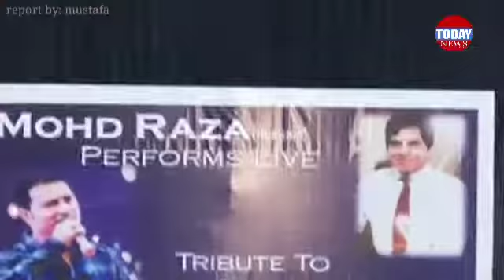TODAY NEWS 20-jan-2020 Monday 6:30pm Salarjung museum auditorium, MOHD RAZA(hussain) performs live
20-jan-2020 Monday 6:30pm
Salarjung museum auditorium,
*MOHD RAZA(hussain)* performs live
Tribute to late *AHMED MIRZA*.